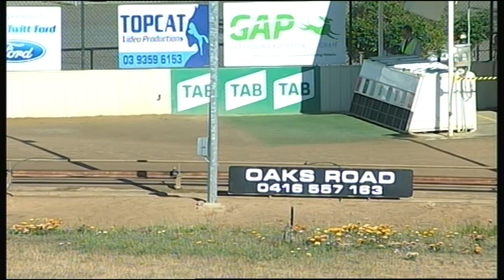SHP THU 11 OCT 18 R7